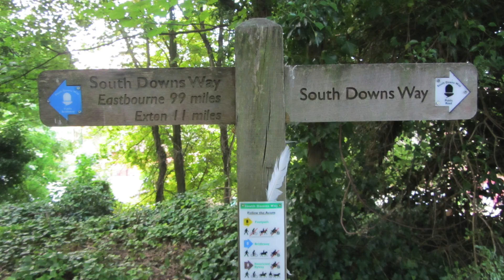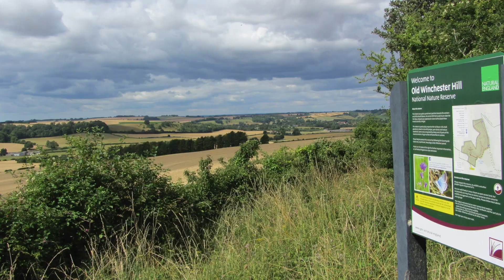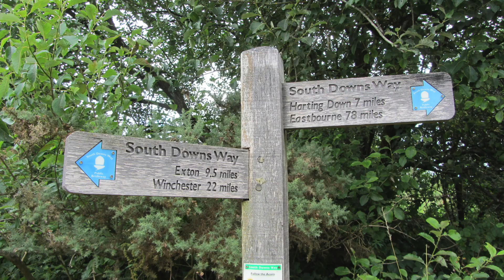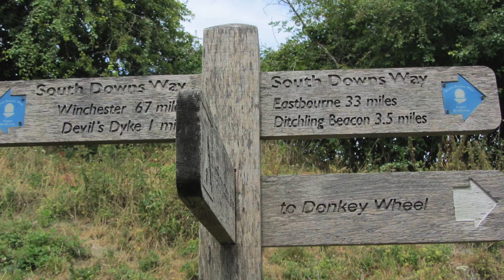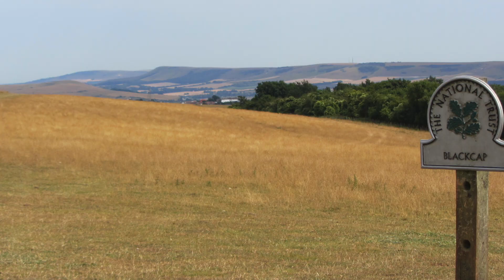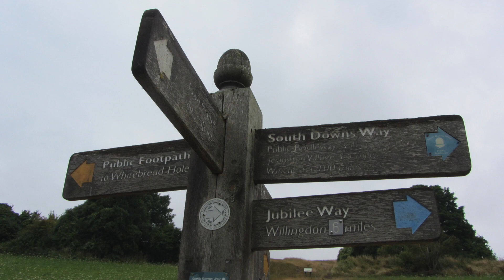The South Downs -Cycling The South Downs Way 2018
This video is about Cycling The South Downs Way 2018